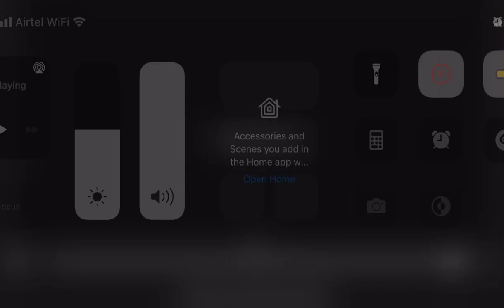वेजिटेबल पोहा, Mix veg poha, EASY HEALTHY AND TASTY. Quick recipe. Must try.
वेजिटेबल पोहा is best food as breakfast or evening snack. Poha has lot of nutrients and also people who are on diet can consume it without giving second thought.